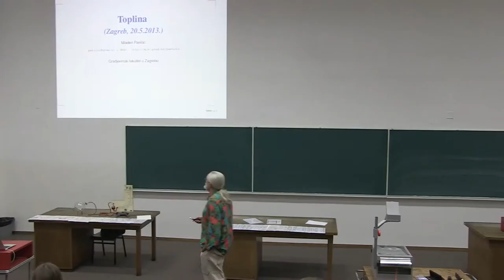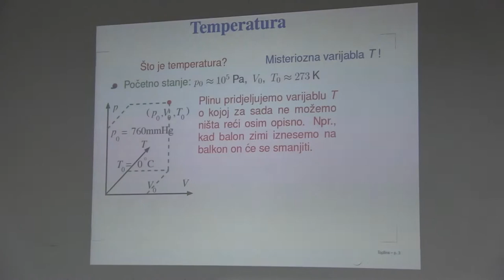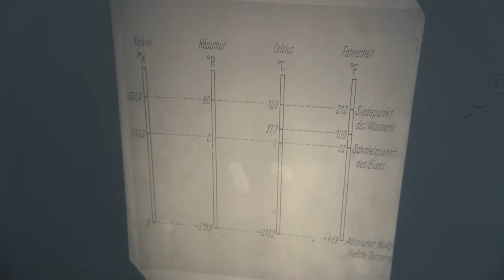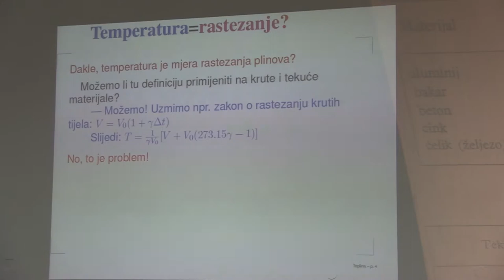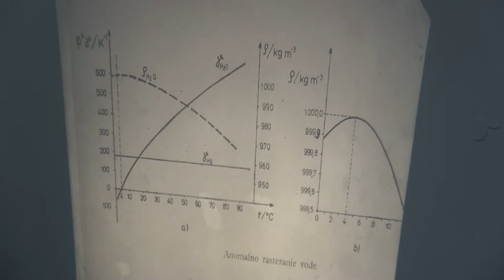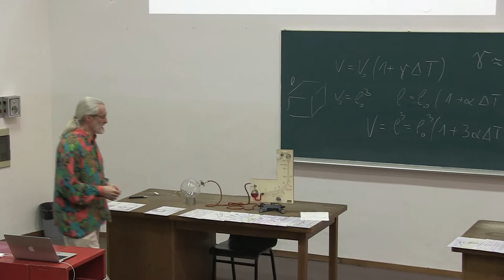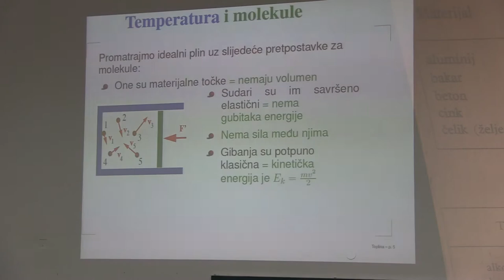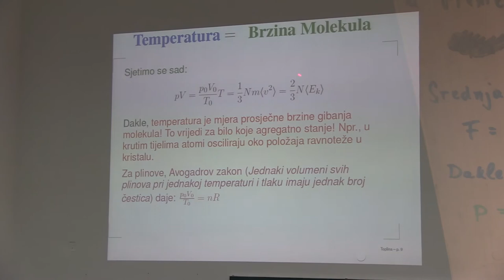Prof. Mladen Pavicic, Predavanja iz fizike, 2014-21-1, Sveuciliste u Zagrebu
Predavanja iz fizike za studente 1. godine (2. semestar) sk. god. 2013/14 Gradjevinskog fakulteta Sveucilista u Zagrebu, Hrvatska (21. predavanje, 1. sat, TERMODINAMIKA: Unutrasnja energija kao kineticka energija molekula, termodinamicko stanje tvari, energija u prijelazu kao toplina, termodinamicki proces, rastezanje krutih tijela, tekucina i plina, linearno rastezanje, anomalno rastezanje i gustoca vode, definiranje temperaturne skale, veza izmedju volumena i tlaka plina i prosjecne kineticke njegovih molekula; EKSPERIMENTI: Zagrijavanje kugle koja nakon zagrijavanja vise ne moze proci prsten kroz koji prolazi na sobnoj temperaturi; zagrijavanje zraka u staklenoj kugli rukama - zrak podize stupac vode). Predavac: Prof. Mladen Pavicic, redoviti profesor u trajnom zvanju, procelnik Katedre za fiziku. Lectures in Physics given (in Croatian) to students (1st year, 2nd term, year 2014) at the Faculty of Civil Engineering, University of Zagreb, Croatia (21st lecture, part 1, Thermodynamics). Lecturer: Prof. Mladen Pavicic, Full Professor, Head of the Physics Chair.